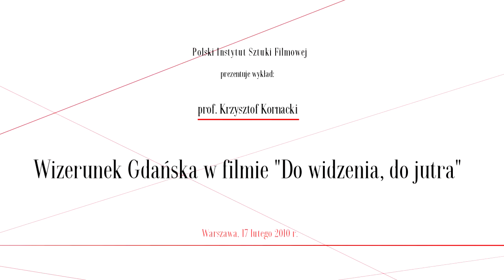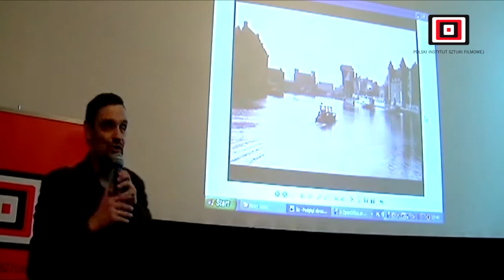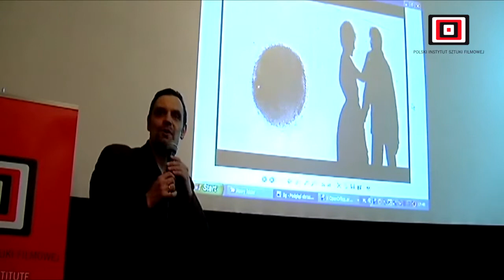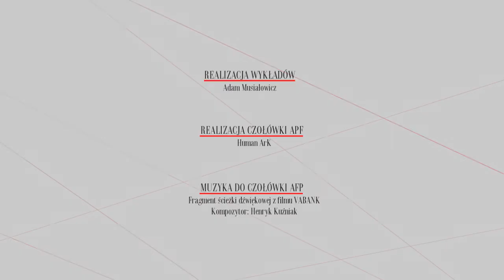DO WIDZENIA, DO JUTRA - wizerunek Gdańska w filmie, prof. K. Kornacki